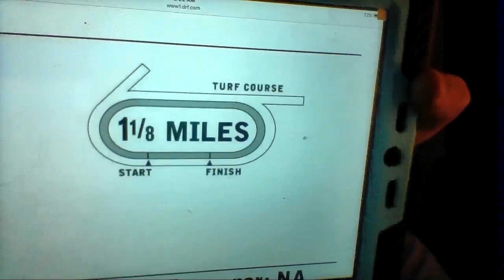Keeneland Racecourse Race 4 Selections 4/10/2016